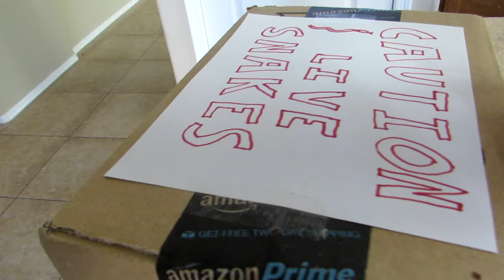Snakes in a Box! Toy Megalodon Shark Helps Boys Fight Toy Snakes.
Welcome To Extreme Toys And Adventures TV!
-We will always be kid friendly

We accidentally ordered a box of toy snakes!! And someone didn't tape the box good. Watch the mayhem as the vicious poison filled snakes leave a path of destruction everywhere they go. Good thing the Megalodon Shark toy was there to help! Sharks aren't scared of no snake. And don't worry, everything turned out OK. Or so we think. We love making these videos.